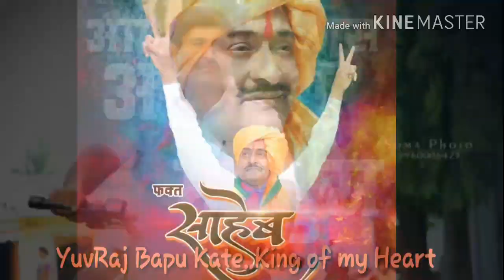Only YuvRaj Bapu Kate..king of barshi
Royal maratha...VRaje